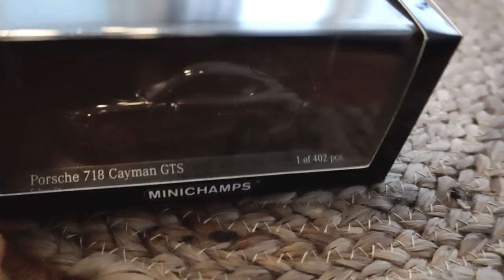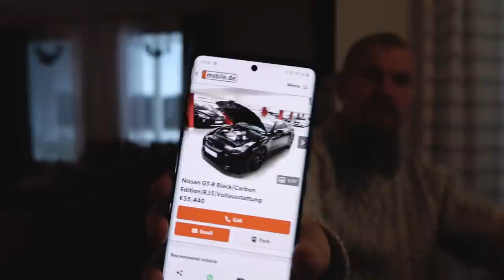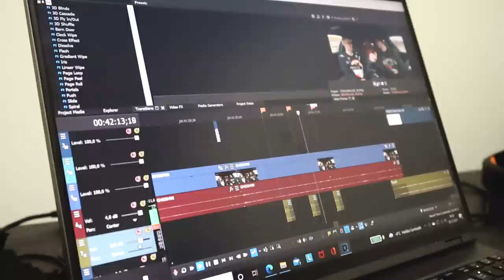MYDAY 3 | VLOG 155 | CARS WITH ROBERT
VLOG 155: MYDAY 3

Moi kaikki ja tervetuloa tän vuoden viimesen videon pariin! Kelasin tehdä tämmösen "myday" videon ja tämmönen siitä tuli, vähän erilaista settiä kun mitä mun kanavalla yleensä nähdään :) Toivottavasti viihdytte videon parissa. Oikein mukavaa uutta vuotta kaikille katsojille ja kiitos kun ootte kuluvana vuonna kattonu mun videoita!

Jos tykkäsit tästä videosta tai tykkäät mun kanavasta yleisesti, niin laita peukku ylös ja jätä joku kommentti. Voit myös jakaa mun videoita sun autoista kiinnostuneille kavereille! Se jeesaa mua tosi paljon ja auttaa mun kanavaa löytymään paremmin Youtubesta. Kiitos! :)